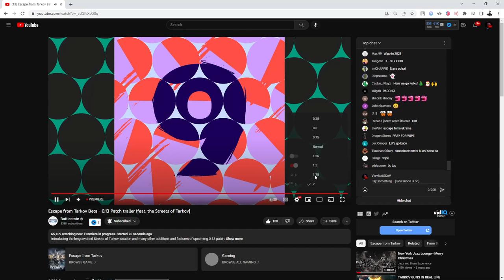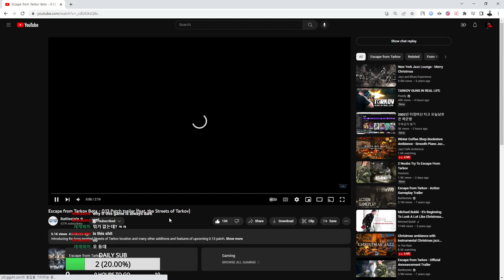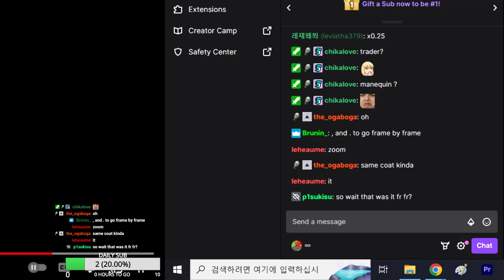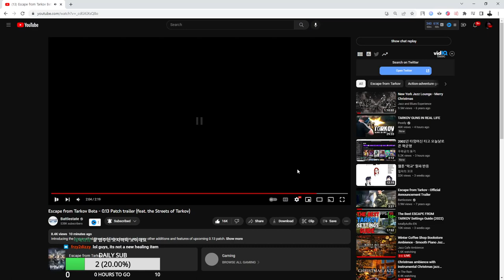Mouse Cursor in raid with LK = in-game trader confirm (0.13 Trailer Breakdown) - ESCAPE FROM TARKOV